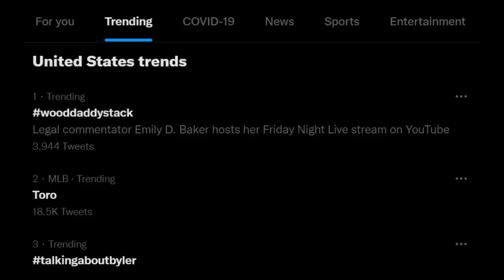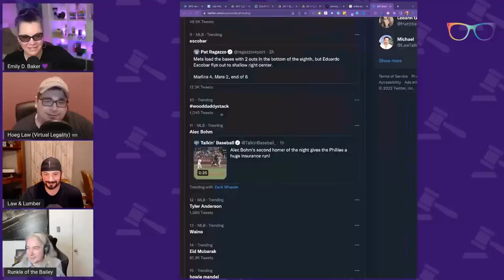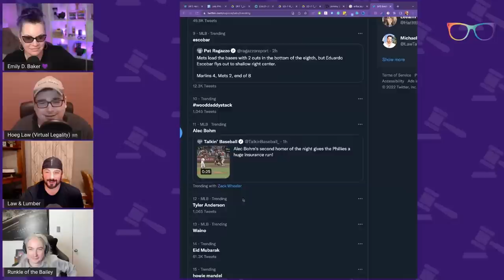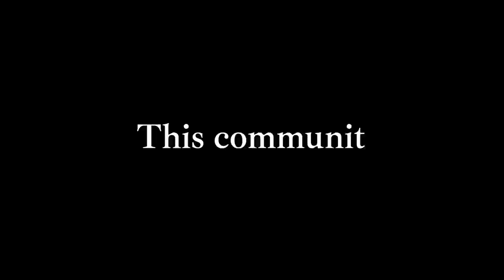The Chaotic Journey of wooddaddystack | Lawtube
During Emily D Baker's Friday stream we got to learn more about Rob and his interests.

Video Chapters
The Niceties - 00:00
The Context - 02:11
The Hashtag - 06:00
The Challenge & The Rise - 13:37
Roll Credits - 20:16